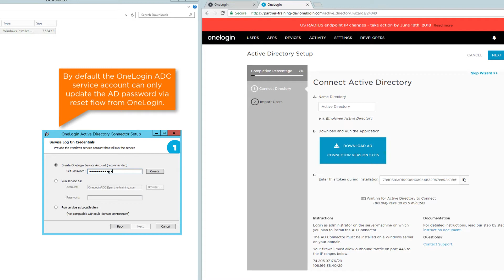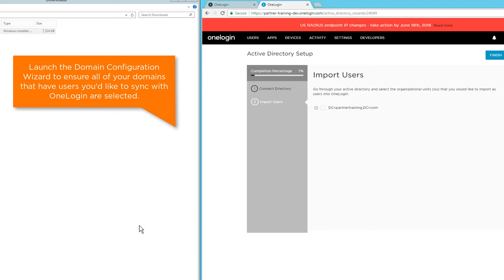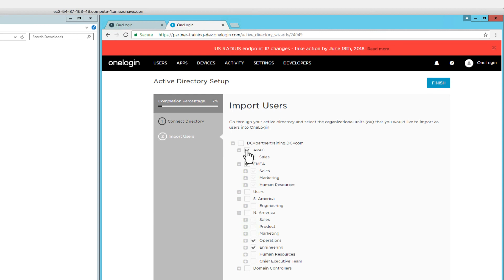How to install the Active Directory Connector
This tutorial is designed to help you integrate your Active Directory with OneLogin by installing the OneLogin Active Directory Connector.